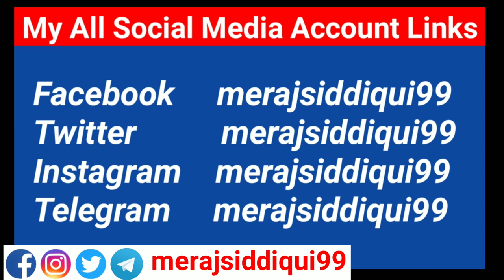Generator ki feild kaise charge kare | Part 5 | Perfect Engineer